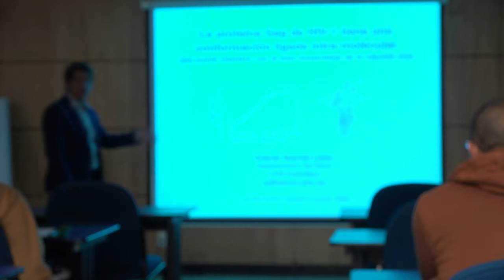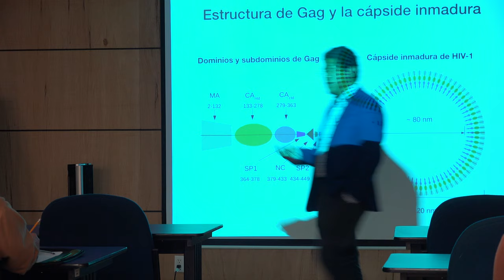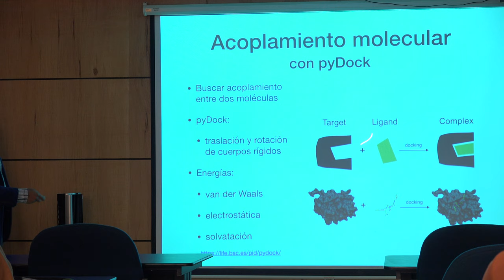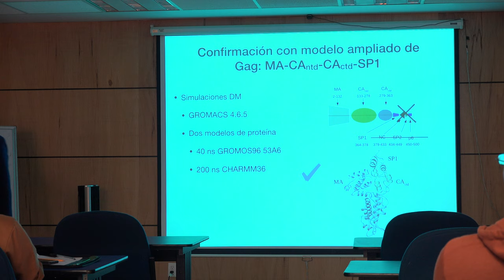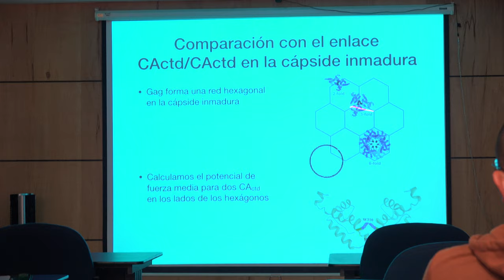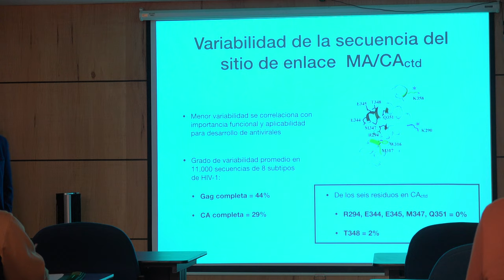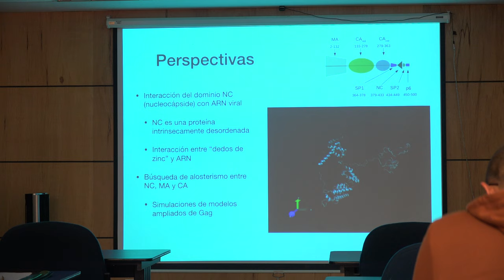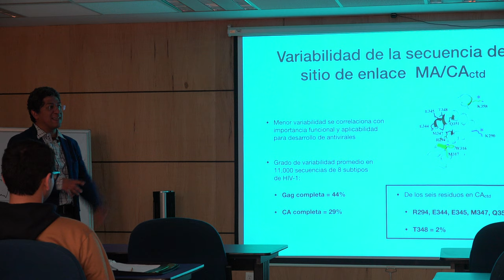La proteína Gag de HIV-1. (Dr. Orlando Guzmán López)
La proteína Gag de HIV-1 tiene una conformación ligada intra-molecular que puede interferir con el auto-ensamblaje de la cápside viral

Plática dada por el Dr. Orlando Guzmán López (UAM-Iztapalapa) el jueves 2 de mayo del 2019, en el Centro de Enseñanza de la Física, CEF, del Departamento de Física de la Facultad de Ciencias de la UNAM

Ricardo García Martínez quien grabo la platica